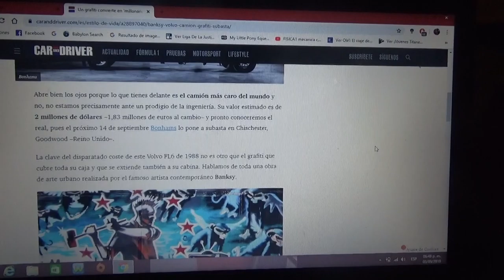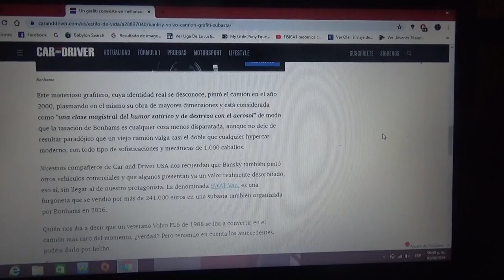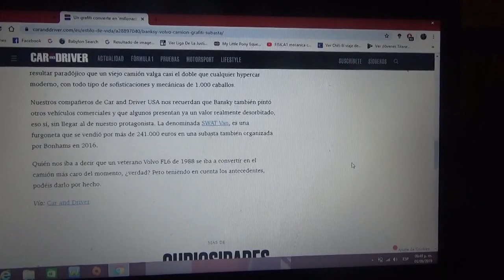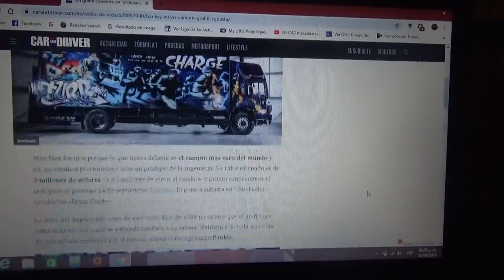Este viejo camión Volvo FL6 de 1988 fue convertido en una obra de arte millonaria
Un grafitero urbano convirtió a este antiguo camión en una valiosa obra de arte que ahora cuesta muchísimo dinero